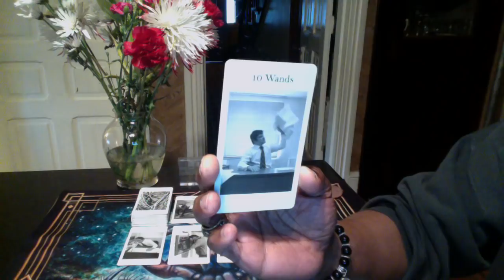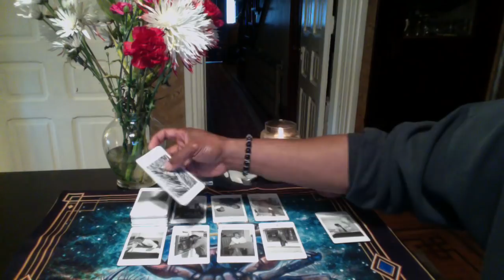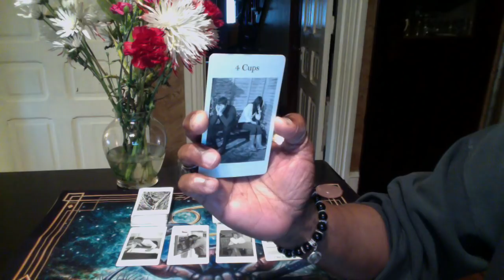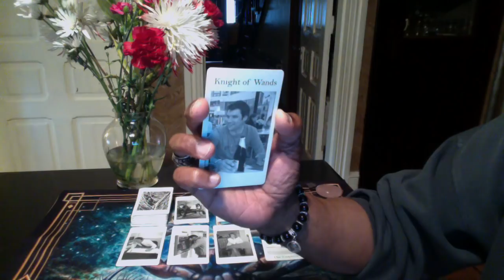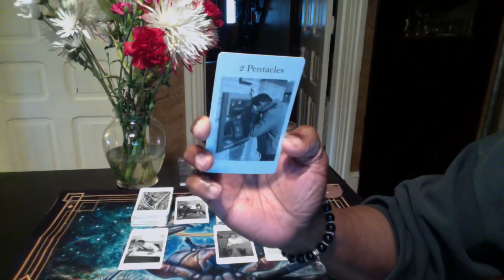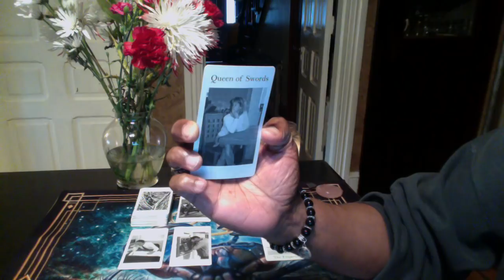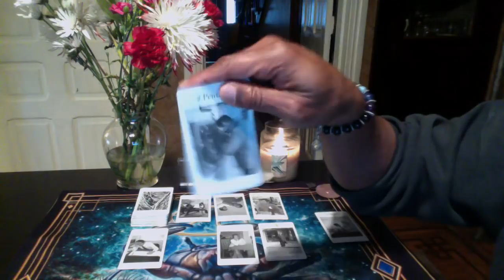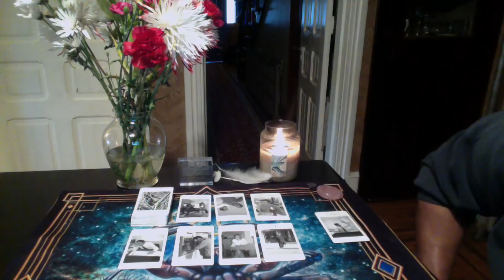VIRGO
Faulkner Tarot by Rhiannon Faulkner

LOVE & LIGHT!!!